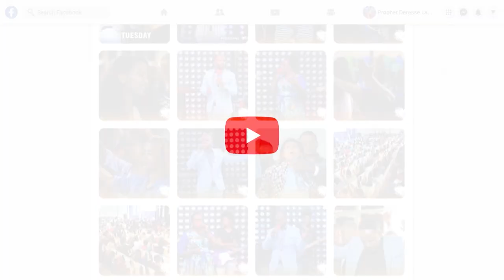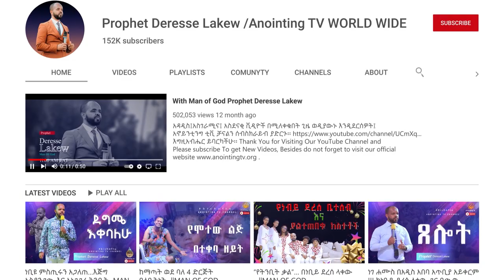ግራ ቀኝም አልልም…ድንቅ የአምልኮ ጊዜ …|| ከዘማሪት ኤደን እምሩ ጋር....Addis Ababa//አዲስ አበባ //ቁ.2// አጥቢያ